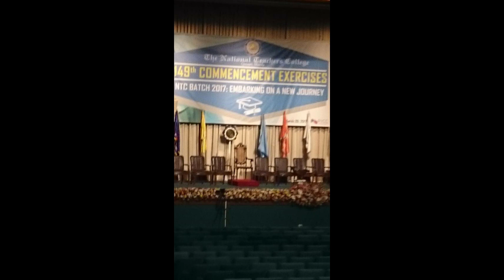GRADUATION OF MY TWO DAUGTHERS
Graduation's of my two daugthers